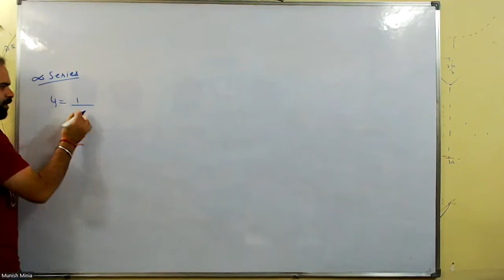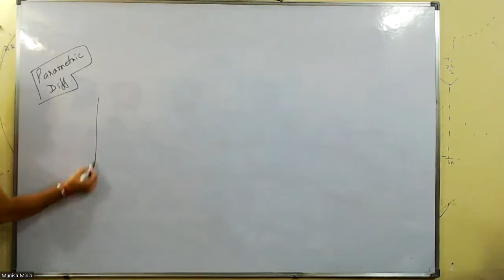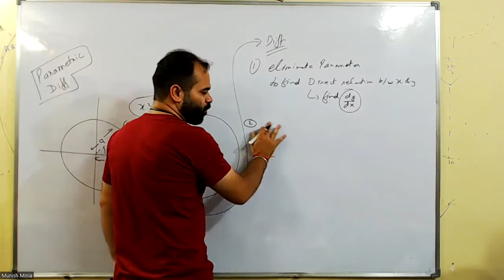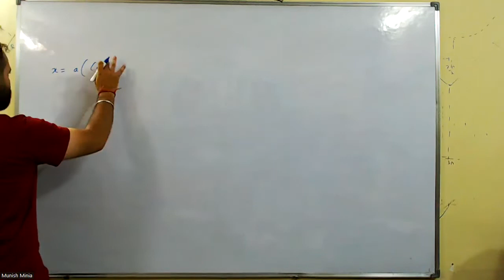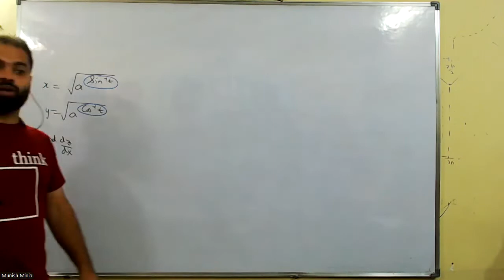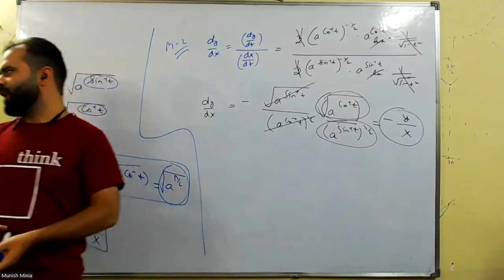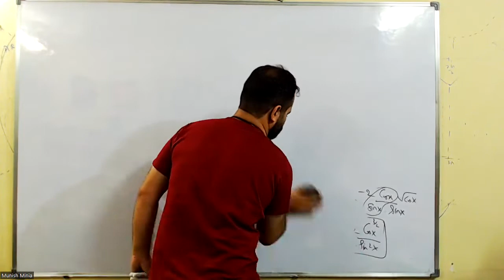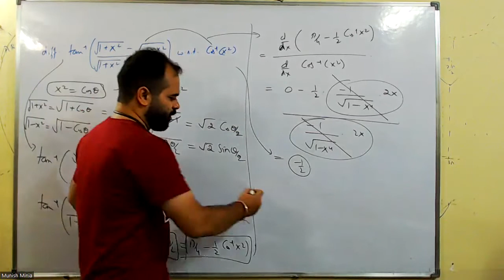Lec66 27th June | Infinite Series Diff, Parametric Diff, Diff of f(x) w.r.t. g(x) | Munish Sir